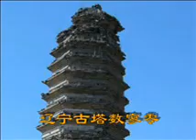辽宁朝阳古城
充满神秘色彩的地方